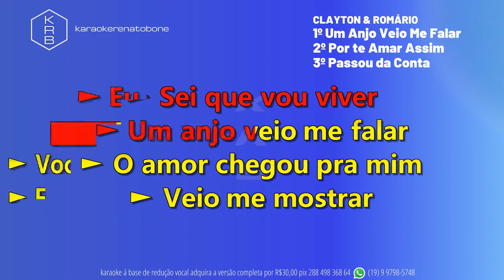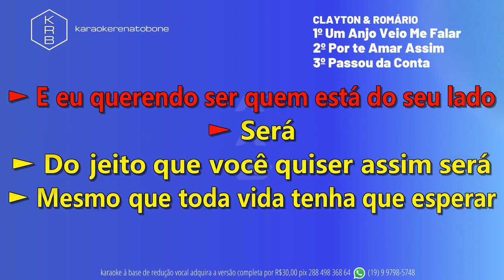UmAnjoVeioMeFalar PorTeAmarAssim PassouDaConta AO VIVO CLAYTON & ROMÁRIO PLAYBACK DEMO